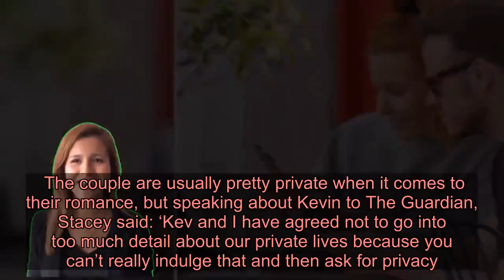Stacey Dooley and Kevin Clifton look all loved-up on short break to Portugal amid coronavirus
Stacey Dooley and Kevin Clifton didn’t let their concerns over the coronavirus pandemic stop them from jetting off to Portugal for a quick break.   Stacey and her professional dancer boyfriend jetted overseas for some quality couple time and the duo couldn’t have looked more loved-up during their break.   They were seen holding hands as they strolled by the sea on Tuesday, before stopping off at a cafe and checking in on their phones.   Stacey was dressed down in an over-sized grey jumper and matching tracksuit bottoms, while Kevin wore a plain black t-shirt and jeans for their day out in the sunshine.   Both hid behind shades and looked nothing but relaxed as they enjoyed a break away from work.  Their quick trip away came as countries are now taking measures to prevent coronavirus from spreading, with many European countries choosing to close their borders.   While Portugal is yet to follow suit, it has enforced bars to close early at 9pm, schools will be closing as of Monday, with Lisbon disinfecting train carriages with a product that lasts for a month, reports The Portugal News.   As of Sunday (15 March), Portugal has 245 confirmed cases of coronavirus, but no deaths as of yet due to the flu-like infection.   Here in the UK, there have been 35 deaths due to coronavirus, while 1,372 have been confirmed to have Covid-19.  Stacey and Kevin are now back in the UK, with Kevin back in rehearsals for his Burn The Floor tour after announcing he has quit Strictly Come Dancing.   He said in a statement: ‘The past 7 years have been some of the most wonderful years of my life. I am grateful to the BBC and Strictly Come Dancing for giving me the opportunity to have been a part of something truly special.’  Kevin, who won the series with girlfriend Stacey in 2018, said he wanted to leave the show on a high, after picking up the trophy for both Strictly’s Children In Need special and Christmas special.   Stacey reacted to the news by calling Kevin the ‘King of Strictly’.   She wrote in a rare post of PDA underneath Kevin’s announcement: ‘I could burst with pride ❤️ Undeniably, the most successful pro on Strictly. Won everything, treated everyone with respect and kindness, worked SO bloody hard and now, leaving on a high. You will always be the King of Strictly.’    Stacey and Kevin went public with their relationship after they had starred on Strictly together and following Stacey’s split from her ex Sam Tucknott.  The couple are usually pretty private when it comes to their romance, but speaking about Kevin to The Guardian, Stacey said: ‘Kev and I have agreed not to go into too much detail about our private lives because you can’t really indulge that and then ask for privacy.